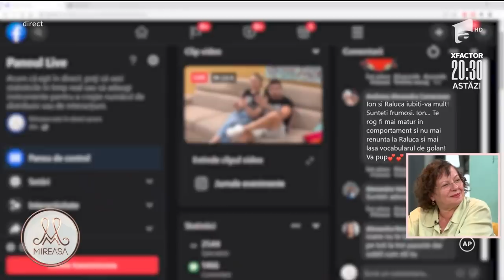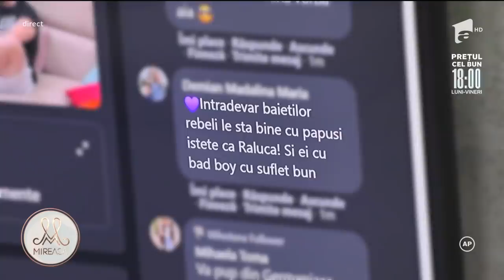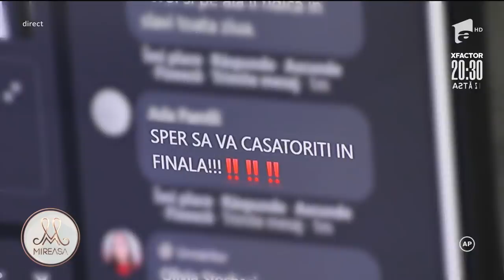Ion, mustrat de fani! Ce mesaje a primit de la aceștia | Mireasa 2021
Emisiunea Mireasa din data de 5 noiembrie 2021. Ion și Raluca au intrat pentru prima dată în contact cu publicul pe Facebook.  ”Ion, te rog să fii mai matur în comportament, nu mai renunța la Raluca și mai lasă comportamentul ăla de golan!”, a fost unul dintre mesaje. Cum au făcut față cei doi concurenți la comentariile venite din partea publicului.